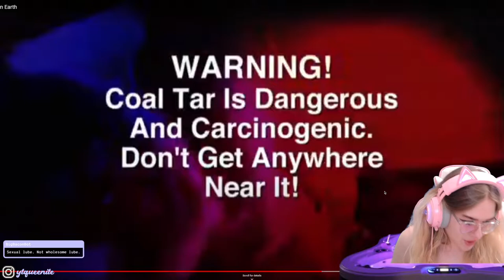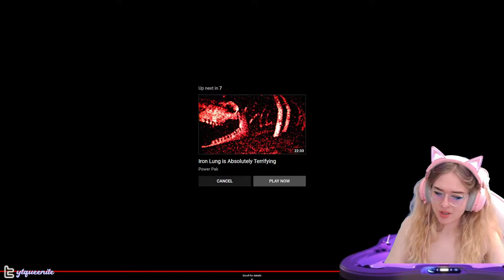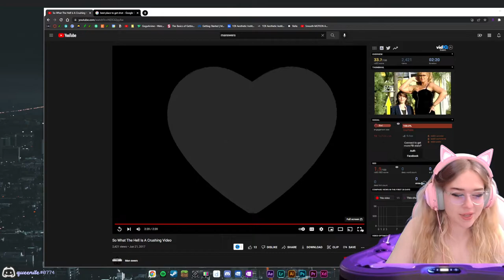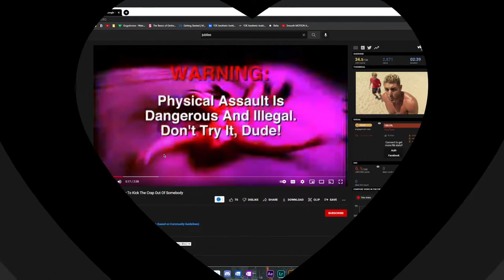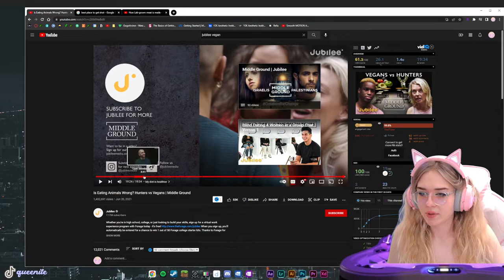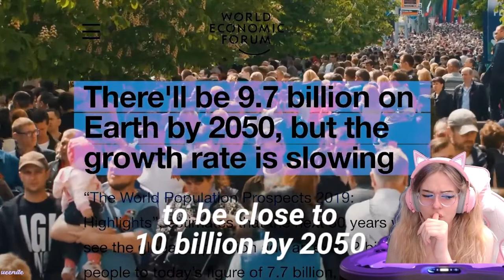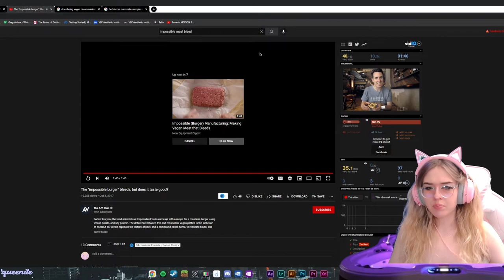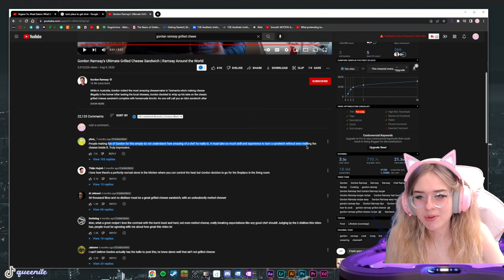Queenite Reacts to "Manswers" #2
Manswers is a comedy show that answers all of your burning questions about sex, relationships, and the human body. In this reaction video, I watch some of the most outrageous and hilarious episodes of the show, and I share my thoughts and reactions.

Whether you're a long-time fan of Manswers or you're just curious about what it's all about, this reaction video is sure to entertain you. So sit back, relax, and enjoy the show!